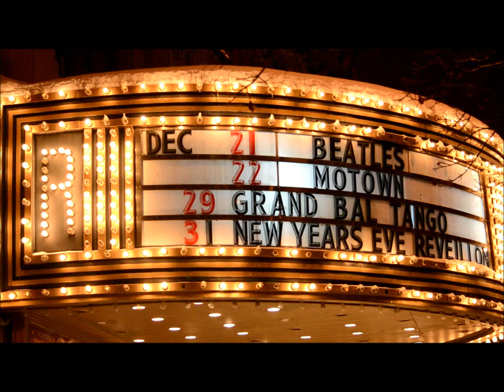"DAY TRIPPER" Beatles cover by REPLAY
Clip of REPLAY doing "Day Tripper" at Rialto. See us there May 24, 2014.